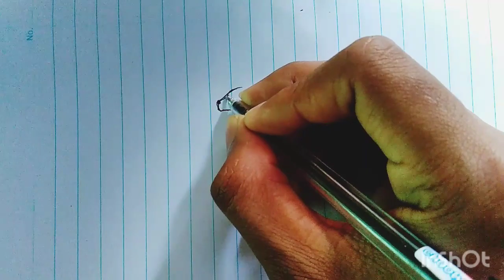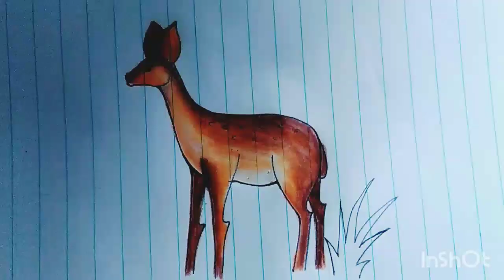How to draw deer 🦌|| drawing for beginners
how to draw Beautiful deer for kids ❤️😍